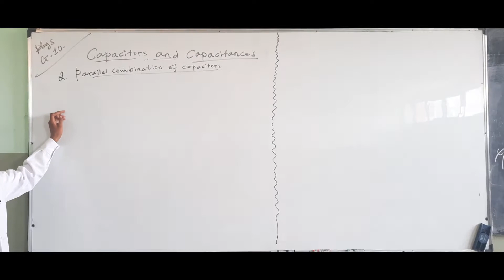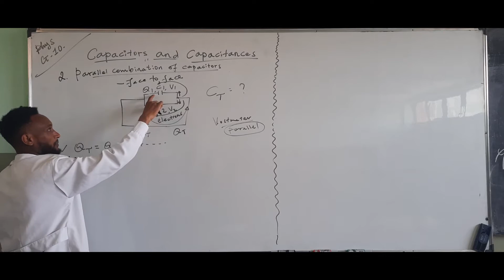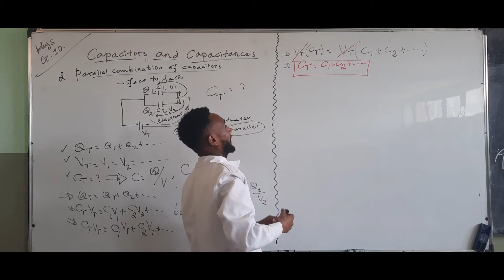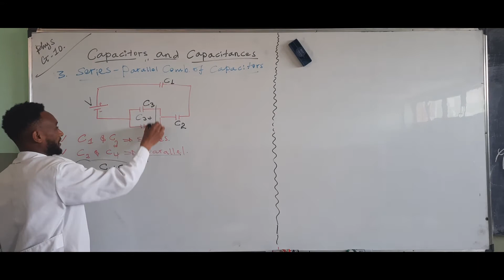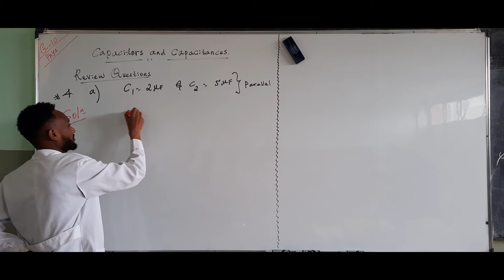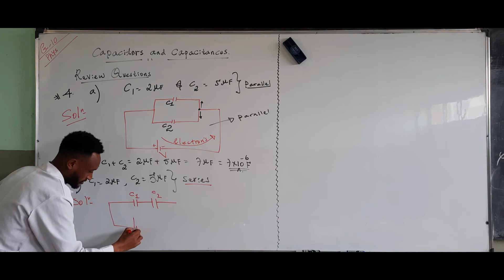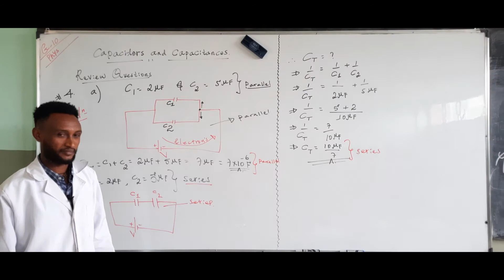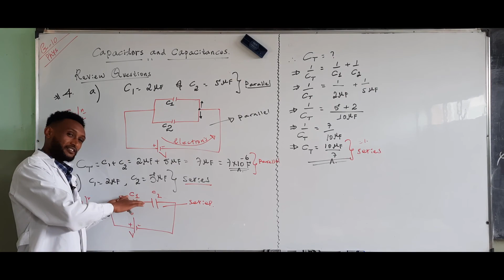Capacitor and Capacitance(Grade 10 U-2 Lesson )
parallel and series-parallel combination of capacitor English +Amharic 2